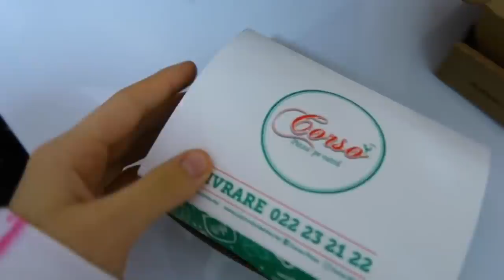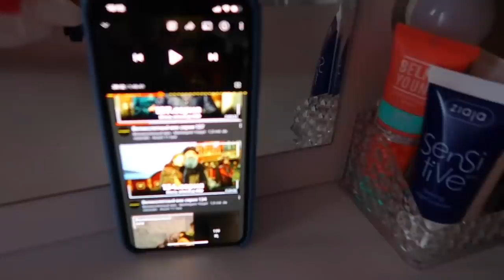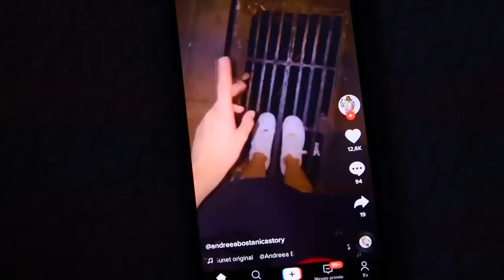O zi din Viața mea fără ȘCOALĂ!!!